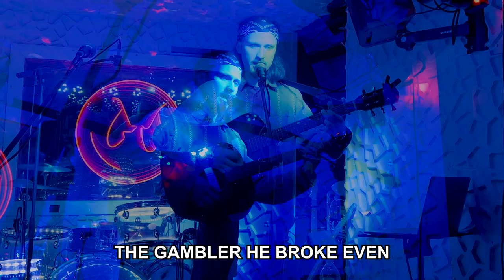Jack Stephenson - Live at Akēdo Gaming Bar (Full Set)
I went along to film Jack's set at the Akēdo Gaming Bar in Lincoln. This was Jack's first time opening a show as a support act. Hope you enjoy.

Who’s Misty headline show with supporting acts The Misavels and Jack Stephenson.

Live Sound Recording, Mixing and Mastering by Paul Twornicki

Timestamps:
00:00 Intro
00:43 Life Worth a Living
03:01 To My Head
05:30 The Gambler (Kenny Rogers Cover)
08:19 White Lies
10:37 Hooked on a Melody
13:14 Cry Cry Cry (Over Me)
15:45 Green River (Creedence Clearwater Revival)
18:10 Tomorrow Comes Today
21:22 Eye of the Storm
24:30 Free Like a Bird